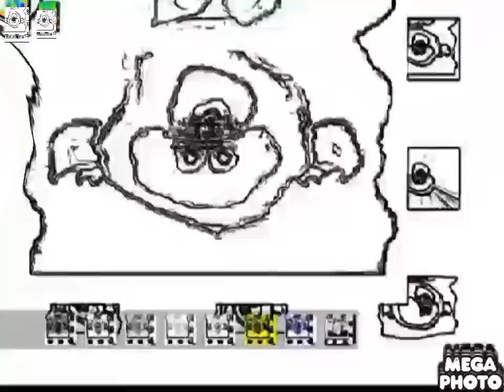Preview 2B Effects Round 5 vs Morning Another, YouTube Video and Everyone